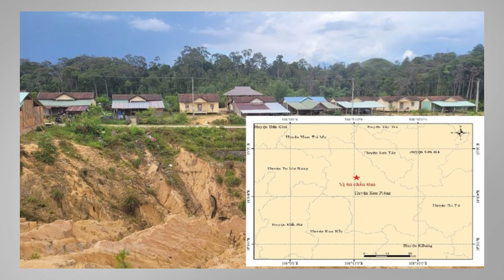Tai nạn lao động khiến 5 công nhân than tử vong trong đêm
Một vụ tai nạn lao động đặc biệt nghiêm trọng vừa xảy ra tại Công ty Than Hòn Gai – TKV trên địa bàn tỉnh Quảng Ninh, khiến 5 công nhân tử vong.

- Địa chỉ tòa soạn: Số 2, Nguyễn Công Hoan, Ba Đình, Hà Nội